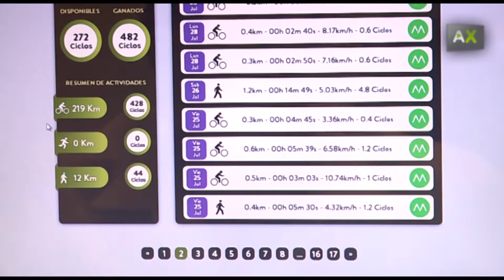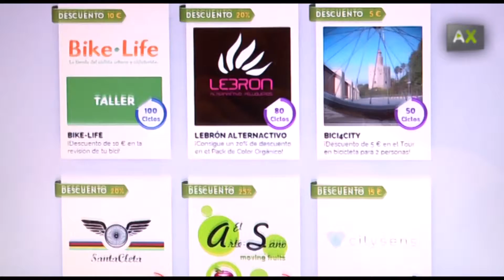Ciclogreen:骑车出行换取优惠劵和城市可持续发展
Ciclogreen 是关于促进塞维利亚持续发展，并由一位当地企业家首创的。其目标在于让人们更加适应走路或是骑自行车出行。它的用户只是需要在一个平台上免费创立自己的信息。这个应用程序会持续累积你健康出行的公里数，然后会给你塞维利亚很多企业的优惠。